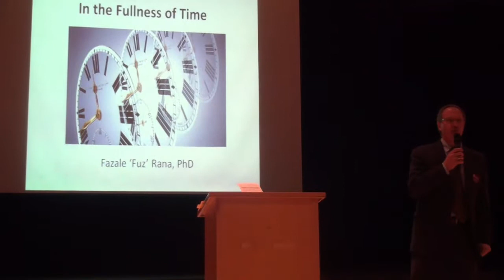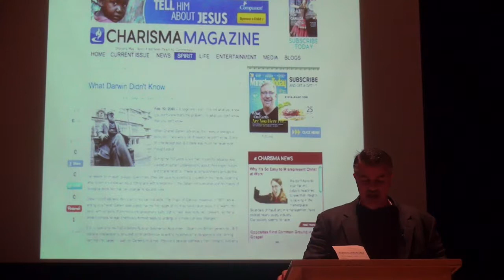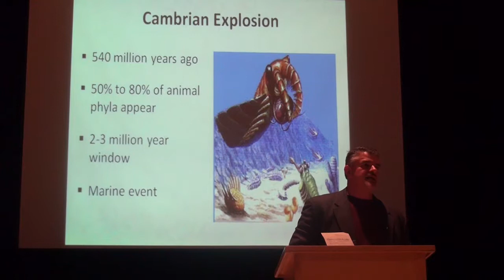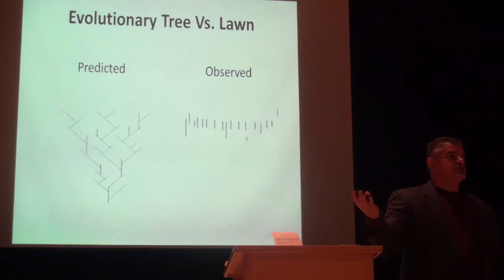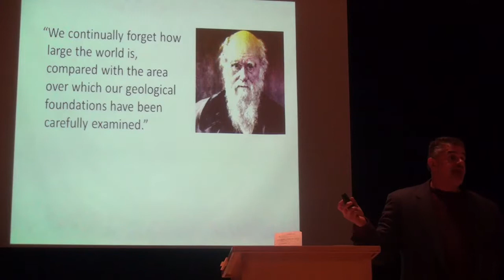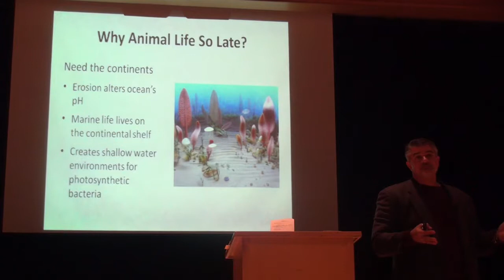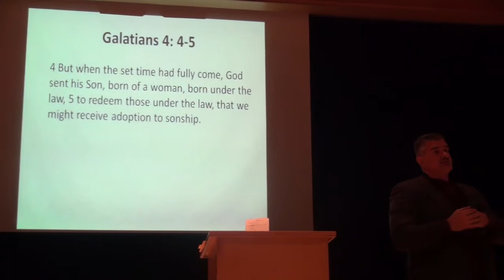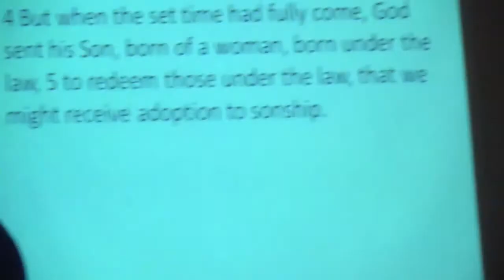Oak Grove Lutheran School: Lecture, "In the Fullness of Time" by Dr Fuzale "Fuz" Rama, Feb. 7, 2014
Oak Grove welcomed renowned author and speaker, Dr. Fazale "Fuz" Rana to lead a one-hour chapel on February 13, 2014 in the Scheels Center on Oak Grove's North Campus. Dr. Rana's talk is entitled, "IN THE FULLNESS OF TIME."

Dr. Rana and the staff of Reasons to Believe have spent many years bridging scientific discovery with the Christian faith. One of Oak Grove's shared values, Faith and Reason, challenges us to embrace this kind of dialogue as we grow in knowledge and understanding of our own faith. Dr. Rana will explore a point in Earth's history when there was an abrupt appearance of complex animals in the fossil records. This era, known as the Cambrian Explosion, stands as one of the greatest challenges to Darwin's theory of evolution. He will also discuss why it can be rightly viewed as compelling evidence for creation and the scientific accuracy of Genesis 1.

The timing of the Cambrian Explosion in the overall context of Earth's history has faith implications beyond the creation/evolution controversy. Dr. Rana will close his talk by offering a few devotional thoughts about how this dramatic event gives us insight into the way God, the Creator/Redeemer, works in our lives as Christians. For more information on Dr. Rana and the REASONS TO BELIEVE staff